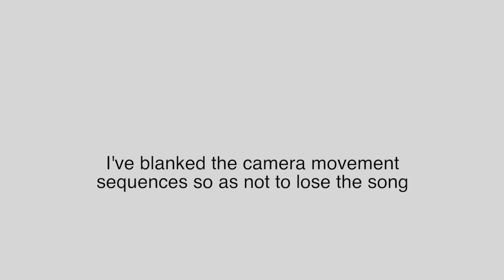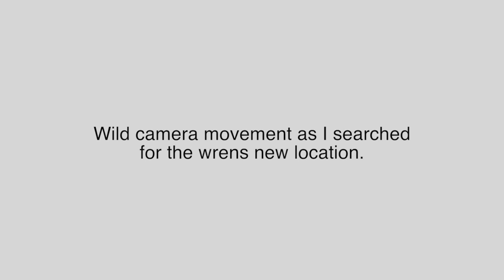WREN BIRD SONG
Another sequence of the wren that's in the garden at the moment.
The nest is nearby but not sure where, it has a few favourite perches to sing from, it's getting focussed before it starts that's the challenge!